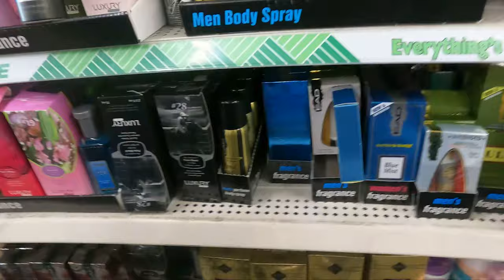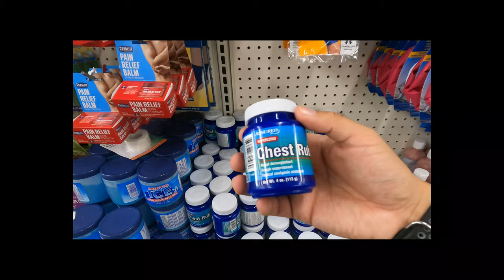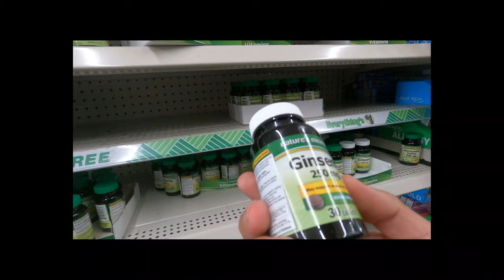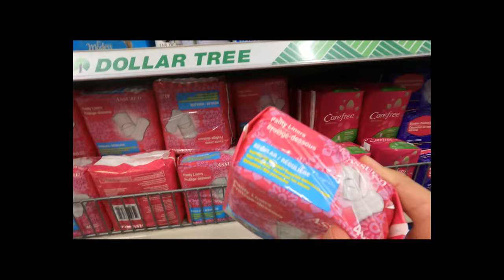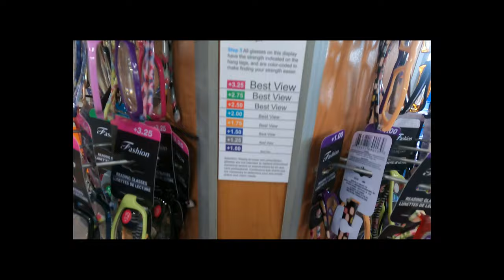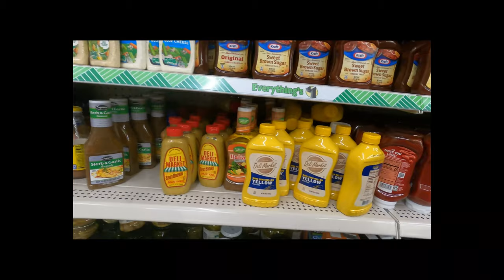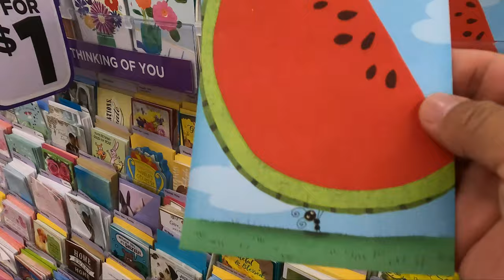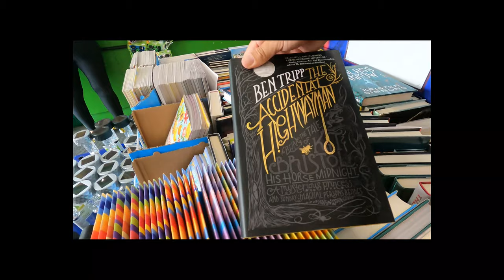Dollar tree,Tienda de dolar, vale la pena ?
Veamos los productos que puedes conseguir en una tienda de todo a un dollar y como sera la calidad.
broker para invertir en la bolsa